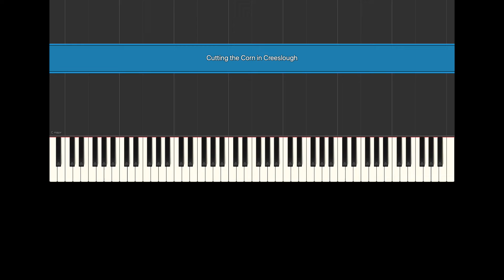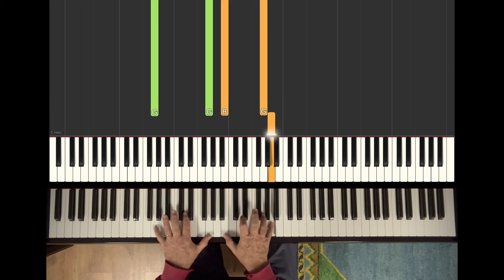'Cutting the Corn in Creeslough' - Synthesia Tutorial.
creeslough R.I.P. to the victims of the Creeslough tragedy; Donegal, Ireland.

'Cutting the Corn in Creeslough' (The Emigrant's Letter) - song from the Victorian era - music by Ernest Hastings and words by Percy French - performed by Richard Moore.